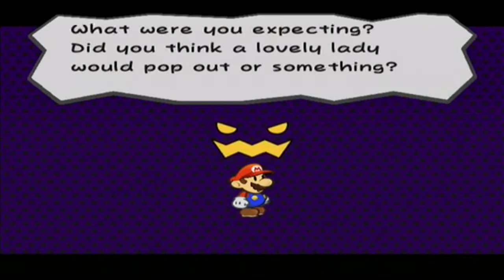Paper Mario: The Thousand-Year Door - Episode 28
Dark Magic in the Twilight Town: Mario must head for the Creepy Steeple to find the monster transforming the townsfolk into pigs!